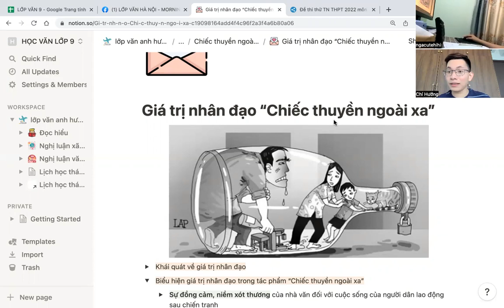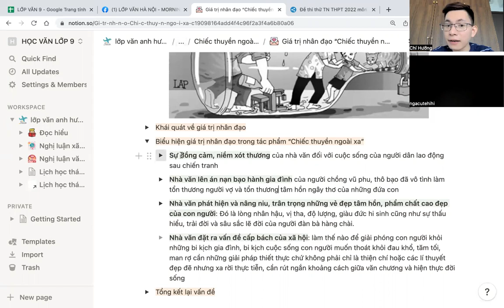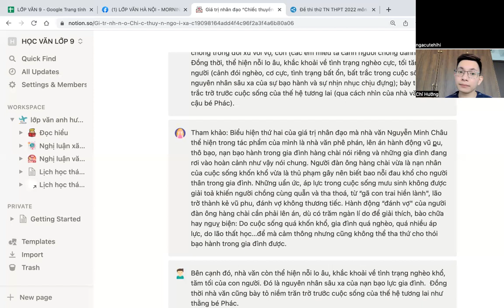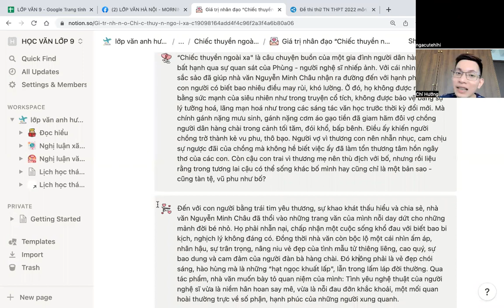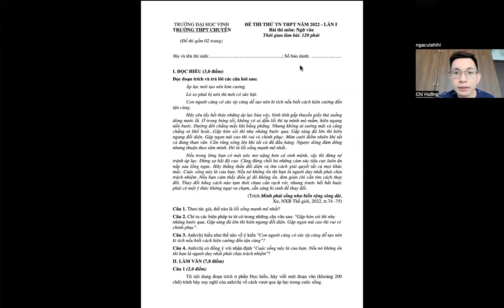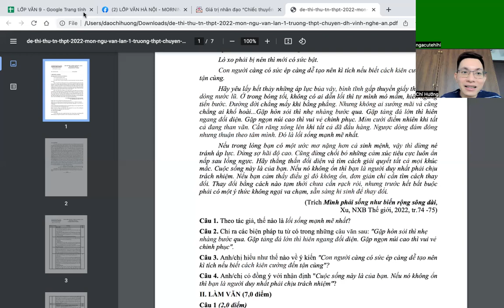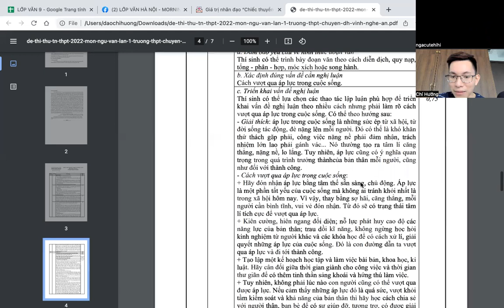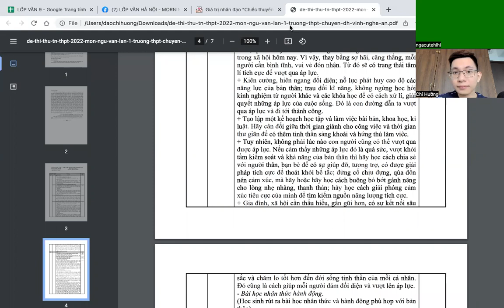30 NGÀY YÊU VĂN - GIÁ TRỊ NHÂN ĐẠO TRONG "CHIẾC THUYỀN NGOÀI XA"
Đến với con người bằng trái tim yêu thương, sự khao khát thấu hiểu và chia sẻ, nhà văn Nguyễn Minh Châu đã thổi vào những trang văn của mình nỗi day dứt cho những mảnh đời bé nhỏ. Họ phải nhẫn nại, chấp nhận một cuộc sống khổ đau với biết bao bi kịch, nghịch lý không đáng có. Đồng thời nhà văn còn bộc lộ một cái nhìn ấm áp, nhân hậu, sự trân trọng, nâng niu vẻ đẹp của tình mẫu tử thiêng liêng, cao quý, sự bao dung và cam đảm của người đàn bà hàng chài. Đó không phải là vẻ đẹp chói sáng, hào hùng mà là những “hạt ngọc khuất lấp", lẫn trong lấm láp đời thường. Qua tác phẩm, nhà văn muốn bày tỏ quan niệm của mình: Tình yêu nghệ thuật của người nghệ sĩ vừa là niềm hân hoan say mê, vừa là nỗi đau đớn khắc khoải, một mối quan hoài thường trực về số phận, hạnh phúc của những người xung quanh.